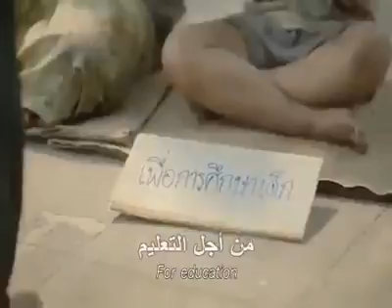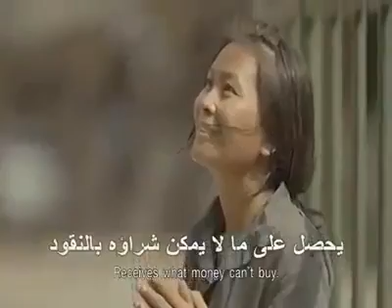افعل خيرا charity